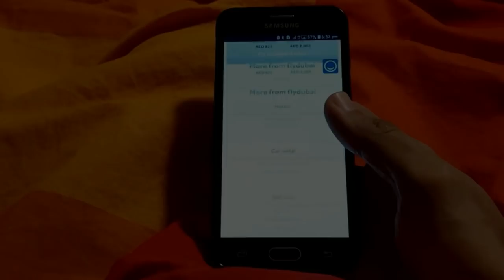My travel to Azerbaijan - Baku - Gabala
Hey Guys, just wanted to share my travel to Azerbaijan, ENJOY!